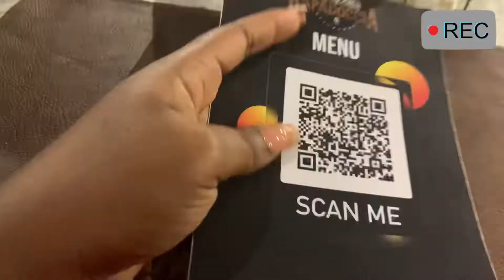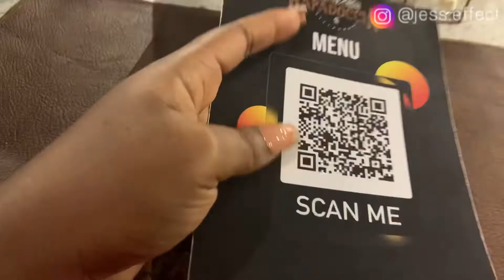My FIRST BIRTHDAY as a WIFE and MOM | Intimate DINNER DATE with my Husband🥰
Hi guys🥰,
I am Jessica George and I share content ranging from lifestyle, beauty, family and vlogs.

This video is a mini-vlog on hiw my spent my first birthday as a wife and a Mom. I went on an Intimate dinner date with my husband and It was fun 🤩. I hope you enjoy It🥰.